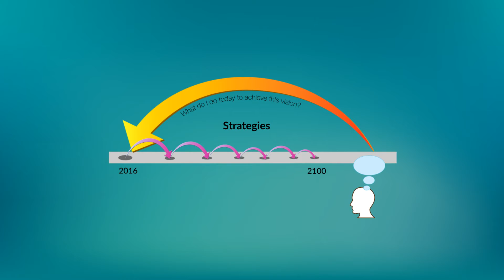Bangladesh Delta Plan 2100 ★ BDP2100